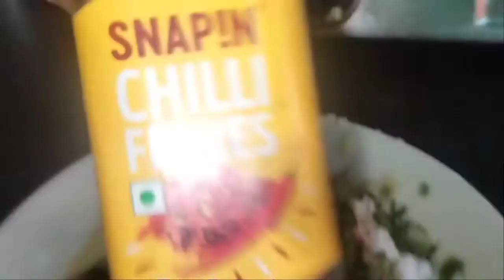Aloo and sabudane ki tikiya..👌❤️😋👍.12 roza Mubarak to all ❤️.